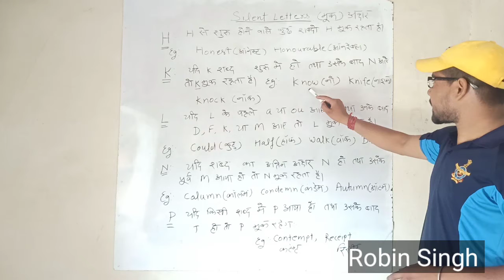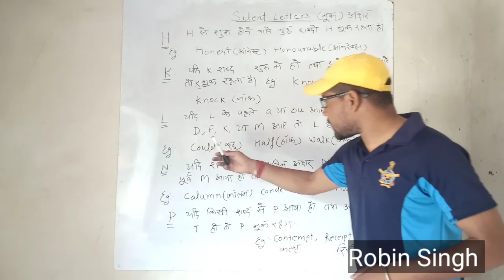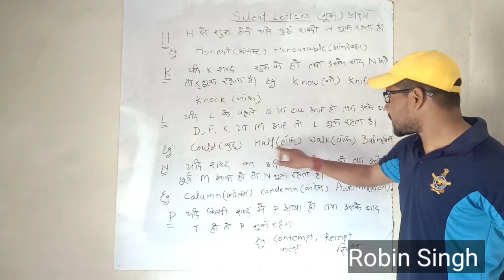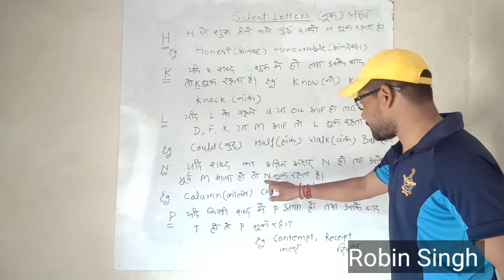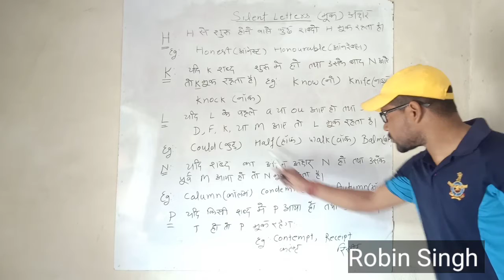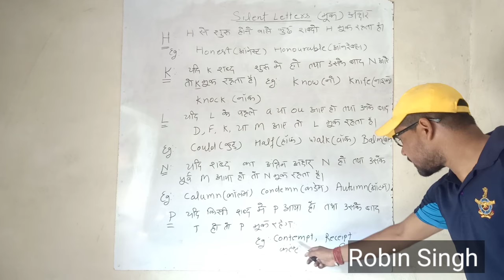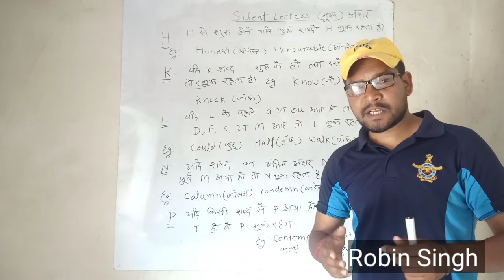English Learn#Robin Singh, Silent words (मूक अक्षर) सीखने ki आसान trick silent word सीखें